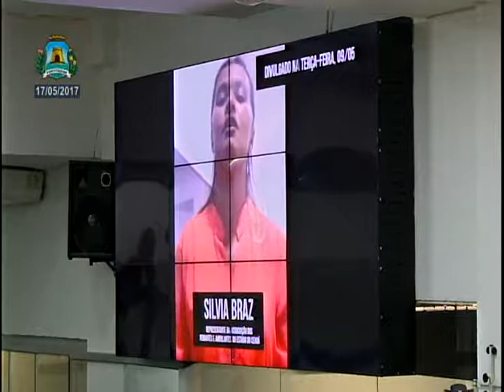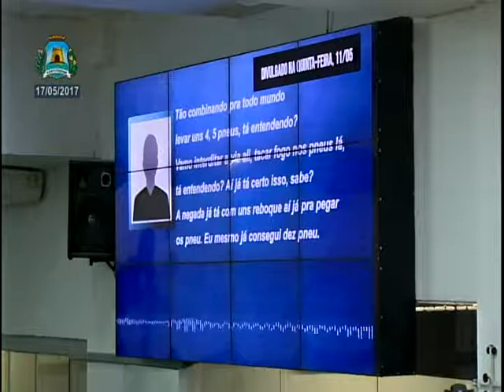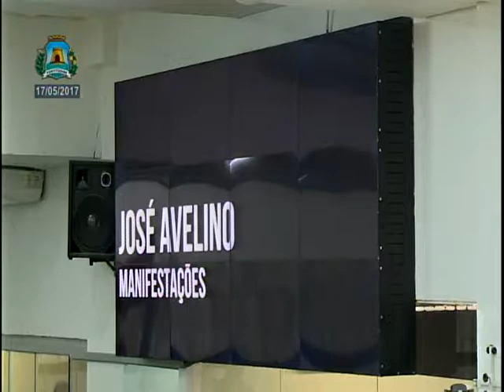Transmissão da Sessão Plenária - Segunda Parte (17/05/2017) TV Fortaleza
Transmissão ao vivo da Sessão Plenária da Câmara municipal de Fortaleza. Exibição   da Tv Fortaleza 61.4 digital